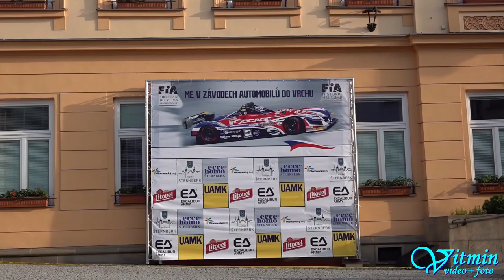Tomáš Knapek - MTX Faster - ME Ecce Homo Šternberk 2019